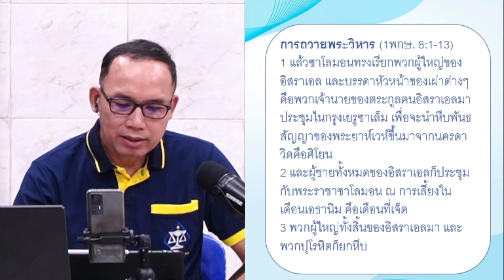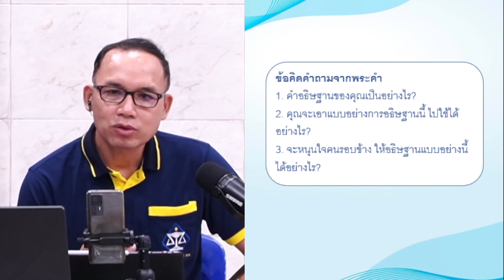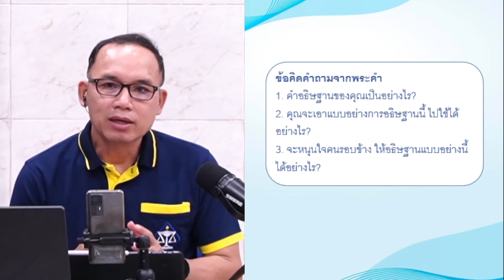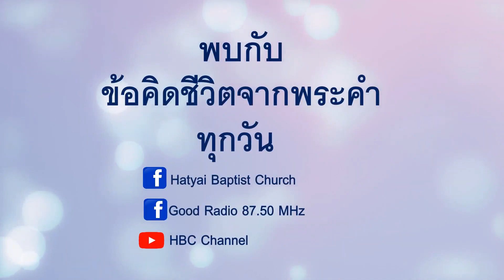EP491 แบบอย่างคำอธิษฐาน (1พกษ. 8.1-66)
1 แล้วซาโลมอนทรงเรียกพวกผู้ใหญ่ของอิสราเอล และบรรดาหัวหน้าของเผ่าต่างๆ คือพวกเจ้านายของตระกูลคนอิสราเอลมาประชุมในกรุงเยรูซาเล็ม เพื่อจะนำหีบพันธสัญญาของพระยาห์เวห์ขึ้นมาจากนครดาวิดคือศิโยน
2 และผู้ชายทั้งหมดของอิสราเอลก็ประชุมกับพระราชาซาโลมอน ณ การเลี้ยงในเดือนเอธานิม คือเดือนที่เจ็ด
3 พวกผู้ใหญ่ทั้งสิ้นของอิสราเอลมา และพวกปุโรหิตก็ยกหีบ
4 และเขาทั้งหลายนำหีบของพระยาห์เวห์ และเต็นท์นัดพบ อีกทั้งข้าวของเครื่องใช้ที่บริสุทธิ์ทุกอย่าง ซึ่งอยู่ในเต็นท์ขึ้นมา พวกปุโรหิตและพวกเลวีได้นำของเหล่านี้ขึ้นมา
5 และพระราชาซาโลมอน และชุมนุมชนอิสราเอลทั้งสิ้นที่ได้ประชุมกันกับพระองค์ อยู่กับพระองค์ต่อหน้าหีบ ได้ถวายแกะและวัวมากมาย จนไม่สามารถนับจำนวนหรือคิดคำนวณได้
6 แล้วปุโรหิตก็นำหีบพันธสัญญาของพระยาห์เวห์มายังที่ตั้งของหีบ ในห้องชั้นในสุดของพระนิเวศ คือในอภิสุทธิสถาน ภายใต้ปีกของเครูบ
7 เพราะเครูบนั้นกางปีกทั้งคู่ออกเหนือที่ตั้งของหีบ เครูบจึงคลุมอยู่เหนือหีบ และไม้คานของหีบ
8 คานหามของหีบนั้นยาวมาก จึงเห็นปลายคานหามได้จากวิสุทธิสถาน ซึ่งอยู่หน้าห้องชั้นในสุด แต่ไม่อาจมองเห็นจากภายนอก และคานหามก็ยังอยู่ที่นั่นจนทุกวันนี้
9 ไม่มีสิ่งใดในหีบนอกจากศิลาสองแผ่น ซึ่งโมเสสใส่ไว้ ณ ภูเขาโฮเรบ เมื่อพระยาห์เวห์ทรงทำพันธสัญญากับคนอิสราเอล เมื่อเขาทั้งหลายออกมาจากแผ่นดินอียิปต์
10 และต่อมาเมื่อพวกปุโรหิตออกมาจากวิสุทธิสถาน เมฆก็เต็มพระนิเวศของพระยาห์เวห์
11 จนพวกปุโรหิตไม่อาจยืนปรนนิบัติอยู่ได้เพราะเมฆนั้น เพราะพระสิริของพระยาห์เวห์เต็มพระนิเวศของพระยาห์เวห์
12 แล้วซาโลมอนตรัสว่า “พระยาห์เวห์ตรัสว่า พระองค์จะประทับในความมืดทึบ
13 แท้จริง ข้าพระองค์ได้สร้างพระนิเวศที่โอ่อ่าตระการตาสำหรับพระองค์ เป็นสถานที่เพื่อพระองค์จะสถิตอยู่เป็นนิตย์”

ซาโลมอนตรัสกับประชาชน (1พกษ. 8:14-21)
14 แล้วพระราชาทรงหันมา และทรงอวยพรชุมนุมชนอิสราเอลทั้งหมด ขณะที่ชุมนุมชนอิสราเอลทั้งหมดยืนอยู่
15 พระองค์ตรัสว่า “สาธุการแด่พระยาห์เวห์ พระเจ้าแห่งอิสราเอล ผู้ทรงสัญญากับดาวิดพระราชบิดาของข้าพเจ้าด้วยพระโอษฐ์ และทรงให้สำเร็จด้วยพระหัตถ์ พระองค์ตรัสว่า
16 ‘ตั้งแต่วันที่เราได้นำอิสราเอลประชากรของเราออกจากอียิปต์ เราไม่ได้เลือกเมืองไหนจากเผ่าใดในอิสราเอลเพื่อจะสร้างนิเวศ เพื่อนามของเราจะอยู่ที่นั่น แต่เราได้เลือกดาวิด ให้อยู่เหนืออิสราเอลประชากรของเรา’
17 ดาวิดพระราชบิดาของข้าพเจ้าจึงตั้งพระทัยที่จะสร้างพระนิเวศ สำหรับพระนามแห่งพระยาห์เวห์พระเจ้าของอิสราเอล
18 แต่พระยาห์เวห์ตรัสกับดาวิดพระราชบิดาของข้าพเจ้าว่า ‘ที่เจ้าตั้งใจสร้างนิเวศสำหรับนามของเรานั้น เจ้าก็ทำดีอยู่แล้ว ในเรื่องความตั้งใจของเจ้า
19 อย่างไรก็ตาม เจ้าจะไม่ได้สร้างนิเวศ แต่บุตรชายผู้เกิดจากเจ้าจะสร้างนิเวศสำหรับนามของเรา’
20 บัดนี้พระยาห์เวห์ทรงให้พระสัญญาของพระองค์ที่ตรัสนั้นสำเร็จ เพราะข้าพเจ้าได้ขึ้นมาแทนดาวิดพระราชบิดาของข้าพเจ้า และนั่งอยู่บนบัลลังก์ของอิสราเอล ดังที่พระยาห์เวห์ได้ทรงสัญญาไว้ และข้าพเจ้าได้สร้างพระนิเวศสำหรับพระนามของพระยาห์เวห์ พระเจ้าแห่งอิสราเอล
21 ที่นั่นข้าพเจ้าได้กำหนดที่วางหีบ และภายในหีบบรรจุพันธสัญญาที่พระยาห์เวห์ทรงทำกับบรรพบุรุษของเรา เมื่อทรงนำพวกเขาออกจากแผ่นดินอียิปต์”
1. คำอธิษฐานของคุณเป็นอย่างไร?
2. คุณจะเอาแบบอย่างการอธิษฐานนี้ ไปใช้ได้อย่างไร?
3. จะหนุนใจคนรอบข้าง ให้อธิษฐานแบบอย่างนี้ได้อย่างไร?